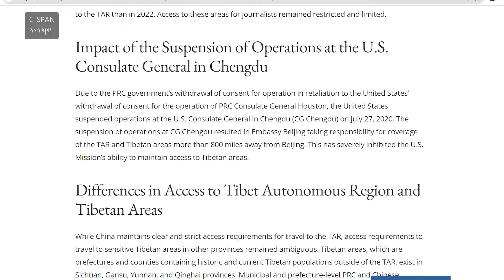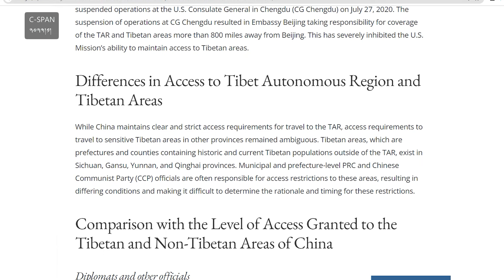ཨ་རིའི་གྲོས་ཚོགས་ཀྱི་བོད་དོན་ཁྲིམས་འཆར་ལ་ཚད་མཐོའི་མང་མོས་རྒྱབ་སྐྱོར་ཐོབ་པ།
ཨ་རིའི་གྲོས་ཚོགས་འོག་མིའི་ནང་བོད་རྒྱའི་རྩོད་རྙོག་སེལ་བར་སྐུལ་འདེད་གཏོང་བའི་ཁྲིམས་འཆར་འདི་བཞིན་ཚད་མཐོའི་མང་མོས་ཀྱི་ཐོག་ནས་རྒྱབ་སྐྱོར་ཐོབ་སྟེ་གཏན་འབེབས་གནང་སོང་པ་དང་།  ཨ་རིའི་སྲིད་འཛིན་མཆོག་གིས་མཚན་རྟགས་བསྐྱོན་པའི་ཉིན་ནས་ཁྲིམས་སུ་གྱུར་རྒྱུ་ཡིན་པ་རེད། མཁའ་འགྲོ་གཡང་འཛོམས་ལགས་ཀྱིས་སྙན་སྒྲོན་གནང་གི་རེད།
Suspension Motion Clears US House for Resolve Tibet Bill, Now Heads to President
Reporter: Khando Yangzom
Producer: Yeshi Tashi